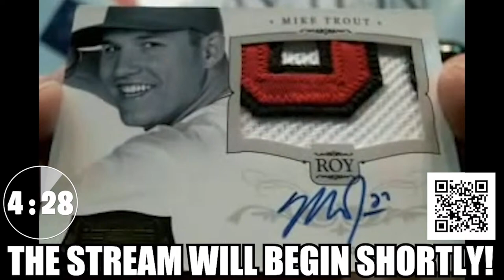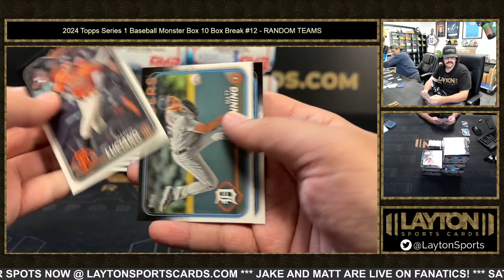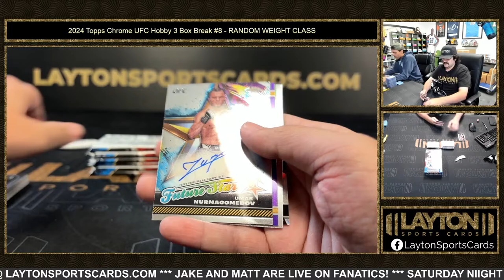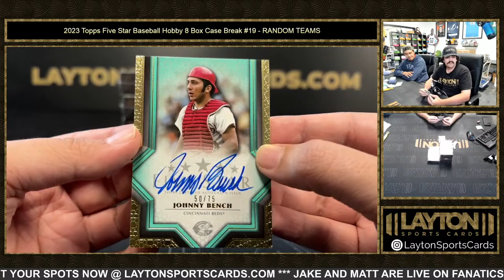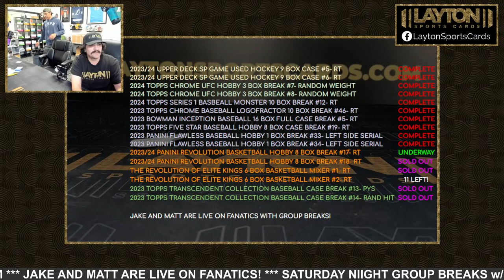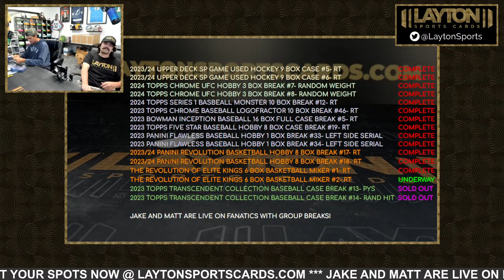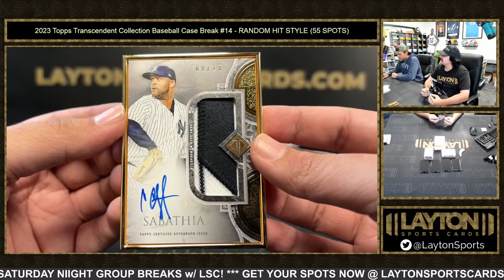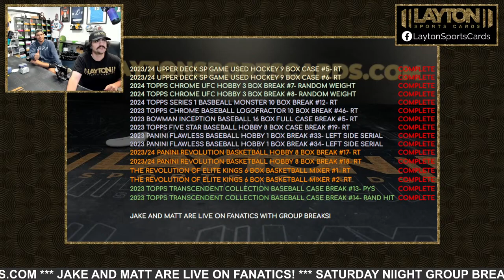Saturday Night Breaks w/ LSC!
0:00 INTRO
0:15:10 2023/24 Upper Deck SP Game Used Hockey Hobby 9 Box Half Case Break #5 - RANDOM TEAMS
0:35:20 2023/24 Upper Deck SP Game Used Hockey Hobby 9 Box Half Case Break #6 - RANDOM TEAMS
1:07:10 2024 Topps Series 1 Baseball Monster Box 10 Box Break #12 - RANDOM TEAMS
2:02:20 2024 Topps Chrome UFC Hobby 3 Box Break #7 - RANDOM WEIGHT CLASS
2:23:40 2024 Topps Chrome UFC Hobby 3 Box Break #8 - RANDOM WEIGHT CLASS
2:44:20 2023 Topps Chrome Baseball Logofractor Edition 10 Box Break #46 - RANDOM TEAMS
3:10:18 2023 Bowman Inception Baseball Hobby 16 Box Full Case Break #5 - RANDOM TEAMS
3:35:00 2023 Topps Five Star Baseball Hobby 8 Box Case Break #19 - RANDOM TEAMS
3:51:25 2023 Panini Flawless Baseball Hobby 1 Box Break #33 - LEFT SIDE SERIAL #'S
4:06:35 2023 Panini Flawless Baseball Hobby 1 Box Break #34 - LEFT SIDE SERIAL #'S
4:22:53 2023/24 Panini Revolution Basketball Hobby 8 Box Case Break #17 - RANDOM TEAMS
4:54:20 2023/24 Panini Revolution Basketball Hobby 8 Box Case Break #18 - RANDOM TEAMS
5:22:40 The Revolution of Elite Kings 6 Box Basketball Mixer #1 - RANDOM TEAMS
5:46:45 The Revolution of Elite Kings 6 Box Basketball Mixer #2 - RANDOM TEAMS
6:05:46 2023 Topps Transcendent Collection Baseball Case Break #13 - PICK YOUR SPOT
6:57:00 2023 Topps Transcendent Collection Baseball Case Break #14 - RANDOM HIT STYLE (55 SPOTS)
7:59:50 PERSONALS